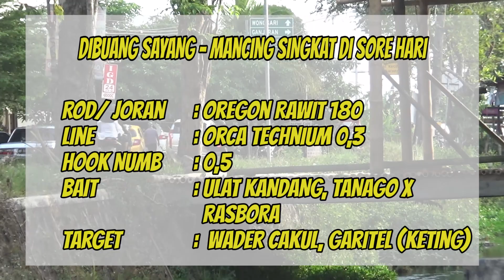Tanago Series - Rejeki Nomplok, Panen Ikan Kasta Tertinggi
Rod/ Joran  : Oregon Rawit 180
Line  : Uceng 0,3
Hook Numb : 0,5
Bait   : Ulat Kandang, Tanago X Rasbora
Target   : Ikan Wader Cakul, Ikan Keting (Ikan Garitel)

Yuk Follow SosMed saya yang lain, Lur..